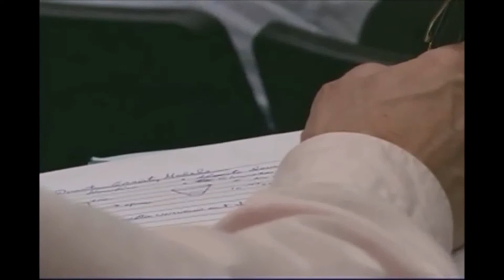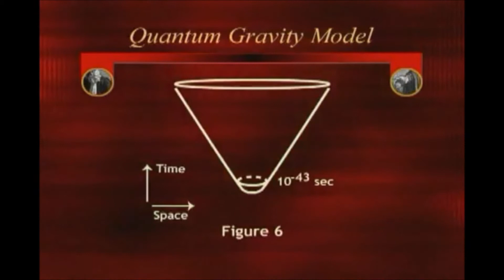Quantum Gravity Theory has Problems - William Lane Craig, PhD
William Lane Craig speaks on the Quantum Gravity Model (via James Hartle and Stephen Hawking) and the beginning of the universe. Does the Hartle-Hawking Model show that God did not create the universe?